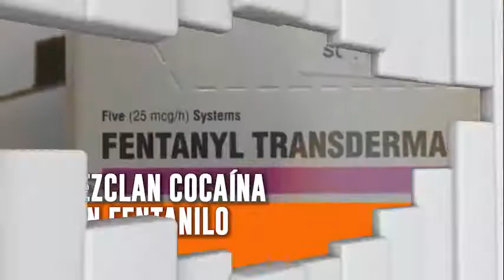Avance Todo Personal Miércoles 22 Septiembre 11 PM - A más+ [2021]